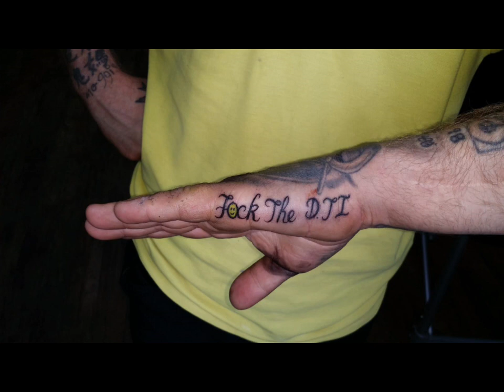The Ultimate Happy Hardcore!!! Recorded LIVE!!!!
DJ Madhatter's Happy Hardcore tea party is recorded live on London's leading dance music station Vision Radio UK every Monday night from 10 p.m. until silly O'clock in the morning or Saturday night from 12 p.m. until silly O'clock in the morning.